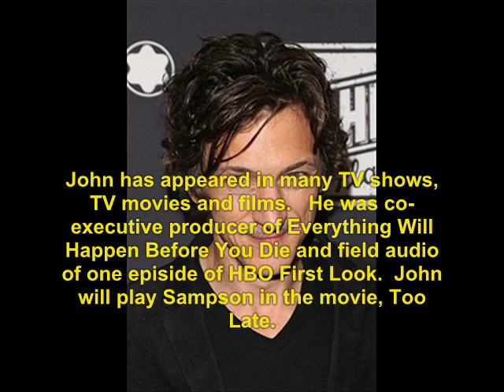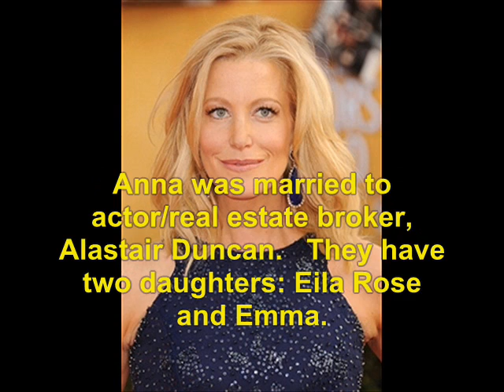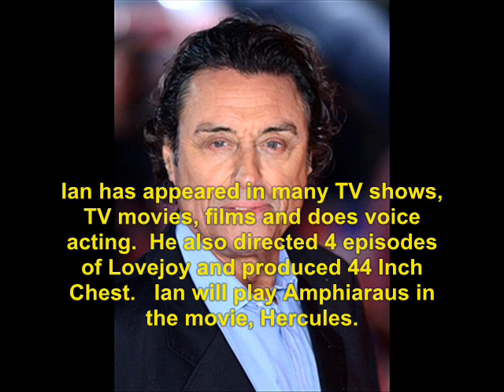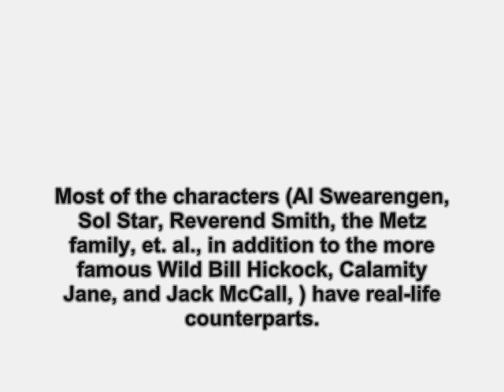Deadwood (2004): Where Are They Now?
find out what ever happen to the 2004 TV show, Deadwood.